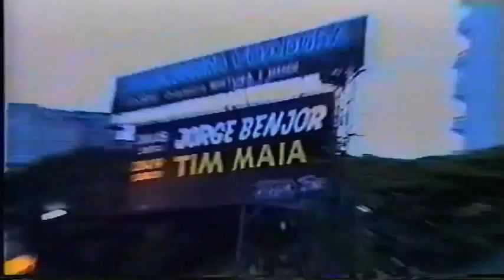Circo Voador: A Nave - Trailer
Em 1982, a praia do Arpoador, no Rio de Janeiro, recebeu a primeira "encarnação" do Circo Voador, um espaço para artistas de diversas vertentes mostrarem sua arte para o público. Meses depois, o Circo pousou na Lapa, bairro mais boêmio da cidade. Hoje, mais de três décadas depois, o espaço se tornou referência cultural no país. Este documentário dirigido por Tainá Menezes conta com depoimentos de artistas como Gilberto Gil, Lobão, Evandro Mesquita e mais de 50 personalidades que fizeram parte da história do Circo Voador.